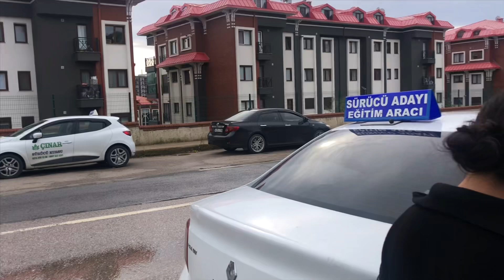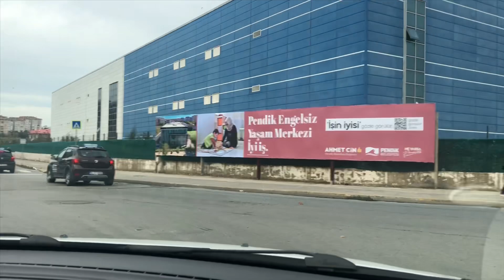RABİA SINAVDA NELER YAPACAK?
Adayım Rabia’ya video için teşekkür ederim👏